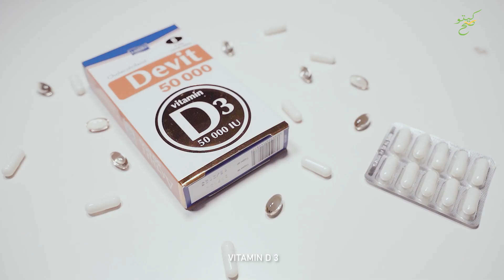ما هي الجرعة اليومية لفيتامين د؟ علامات خطيرة تدلل على نقصه.. دور فيتامين د في التعافي من الروماتويد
فيتامين د مهم وأساسي جدا لاجسامنا ونقصه بيخلق مشاكل صحية كتير
غالبية البشر بيعانوا من نقص فيتامين د بسبب صعوبة الحصول على الجرعات الكافية منه عن طريق التعرض للشمس أو من الطعام
بسبب عدم التعرض بشكل كافي وصحيح للشمس ومشاكل الالتهابات وسوء الامتصاص والاصابة بالامراض المناعية والمزمنة
اعراض نقص فيتامين د متعددة منها آلام العظام والمفاصل والاكتئاب وزيادة الوزن واضطرابات النوم
الجرعات المطلوبة لتعويض النقص تتراوح بين 10 الاف حتى 50 الف وحدة دولية يوميا حسب الحالة
من المستحيل الحصول على الجرعات المطلوبة عن طريق الطعام لكن نعتمد على المكملات الغذائية
كل 10 الاف وحدة من فيتامين د تحتاج 100 ميكروجرام من فيتامين د

Interested in treating and recovering autoimmune, chronic and common diseases, and developing self-awareness and mental health as an essential part of an individual's public health. Through nutrition and natural methods, after she had a very special personal experience with nutrition therapy, she was able to recover from the effects of a brain stroke, hepatitis C, and rheumatoid arthritis, she then studied therapeutic nutrition by self-learning, and established the Nada Wellbeing project with the aim of spreading health awareness Discovering the body's self-healing capabilities, to help autoimmune and chronic diseases fighters, and to change traditional stereotypes about diseases as being eternal and incurable as promoted

لو المحتوى عجبك من فضلك ساهمي بنشره
ولو عندك اي سؤال سيبيه ليا في التعليقات وهرد عليكي